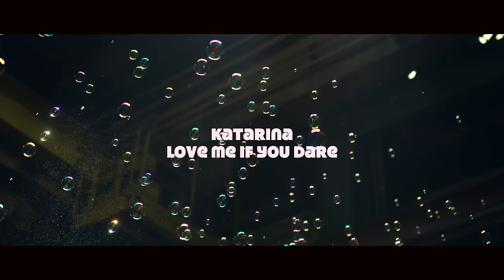Katarina - Love Me If You Dare (Official Music Video)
Katarina - Love Me If You Dare
Composed by Katarina, George Lazar, Nasser Hassan, Nasser Sultan
Lyrics by Katarina, George Lazar, Hassan Nasser, Sultan Nasser
Arranged by Katarina, Lazar George, Hassan Nasser, Sultan Nasser
EPublished by Roton Music Publishing

Lyrics:

I will be on a train on my way to paradise,
As the sun goes down you are nowhere to be found,
Going to the city of lights so you don't have to run a fight
I will be alright, the stars are burning bright

I don't care 'cause today I'm not feeling anything,
so love me if you dare promise I'll be fair,
I can't really find you anywhere

Hit me with lightning when I stare in your eyes
People go by I can see only you
Going to the city of lights don't you wanna be mine?
I know I will be fine, the stars will shine